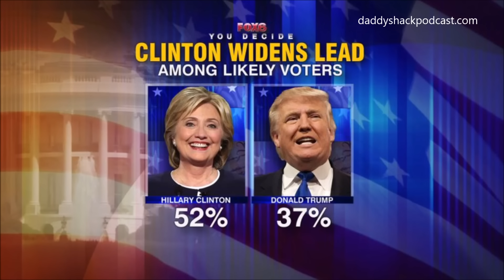Donald Trump - Shocking Confession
Daddy Shack breaks format to bring you this special confession from the future president of  the USA. Finally, he has something honest and interesting to say.